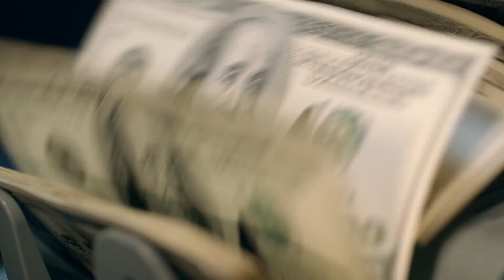Mąż dowiedział się, że jego żona go zdradza. Dał jej wspaniałą nauczkę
KTO JUŻ WIDZIAŁ? Odpisz a dostaniesz serduszko :-) 🙋✅🙋‍♂️Mąż znalazł drugi telefon żony, to co odkrył zrujnowało jego życie...